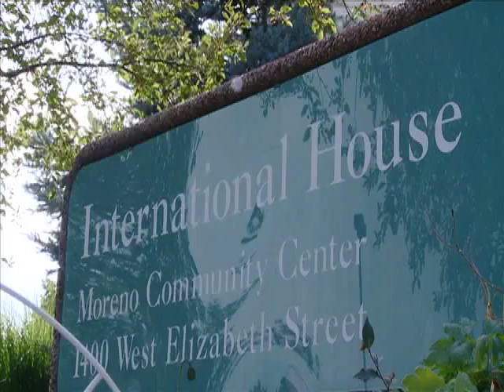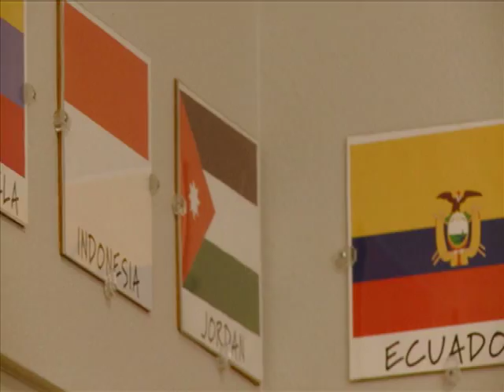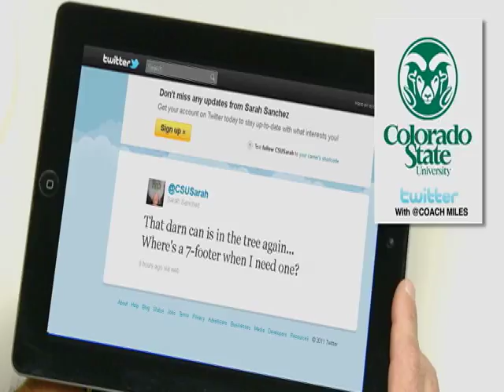Ram Report with Steve Fairchild 9/28/11 Colorado State University (Part 2)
The Ram Report with Steve Fairchild. This week's episode includes:
-Highlights of the win over Utah State
-Special feature on Football 101 for CSU international students
-Volleyball segment with Tom Hilbert and highlights of the CSU wins over Air Force and Boise State